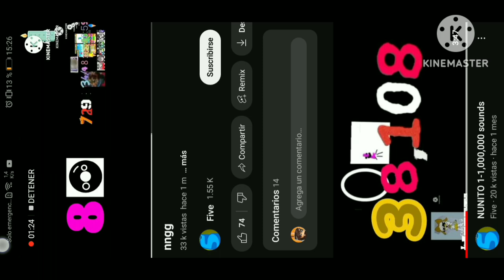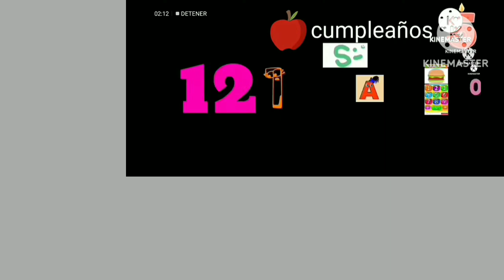23 de julio de 2024